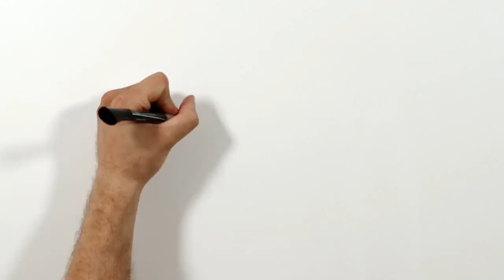The Journey | Chapter 2: I Have Remaining Frozen Embryos | Embryo Donation & Adoption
Couples finished building their family through in vitro fertilization have three options for their remaining embryos.